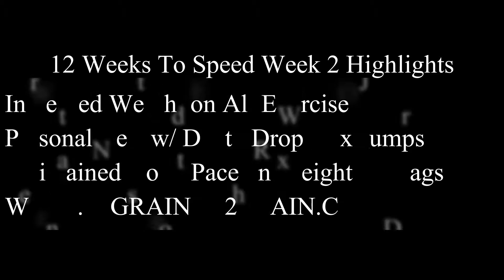12 Weeks To Speed Week 2 Highlights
Great week this week. A lot of progress was made already! The goal each week is to keep getting better!

For custom workouts and meal plans go to Ingrained2train.com

Track - No Sleep by Eric Thomas From Heart of Detroit Mixtape